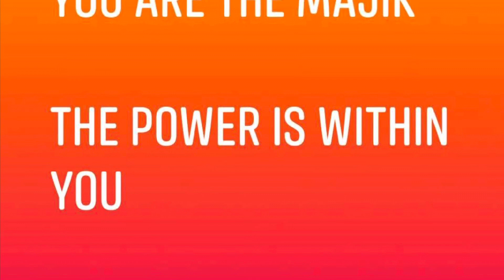Telekinesis practice, pulling toilet paper